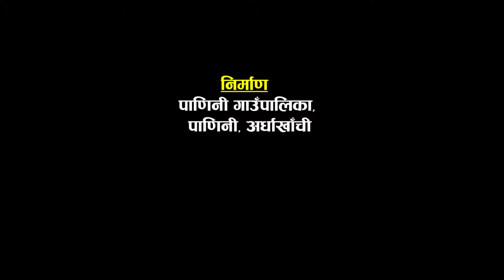पाणिनी गाँउपालिका ले पशुपलन मा क्रान्ति गर्ला || Padeni Darpan Buddha TV